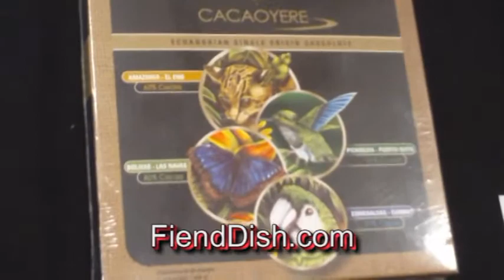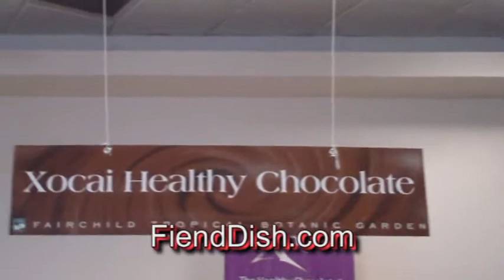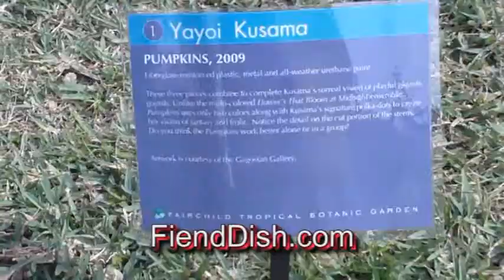Chocolate Festival at Fairchild Tropical Gardens, Miami 2010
was live The 2010 Chocolate Festival at Fairchild Tropical Gardens, Miami, FL.